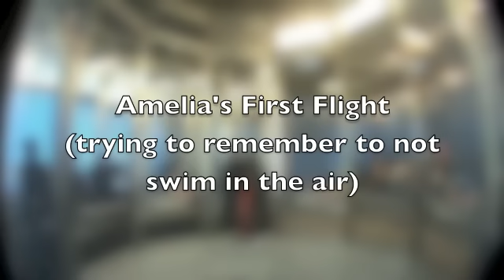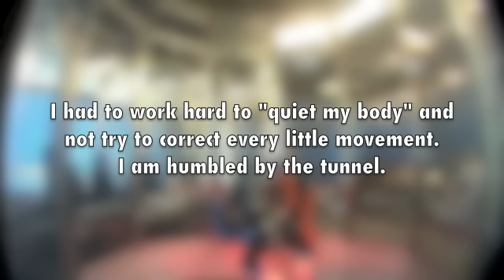David and Amelia's first time in the tunnel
Amelia and I made our first flights in the SkyVenture Orlando tunnel. Although she didn't come away thinking that she really liked it, she was a very brave 7 year old. I was truly humbled by the experience and it reminded me of how much more there is to learn about flying my body. It might be a boring video, but I'm super-proud of my big kid.